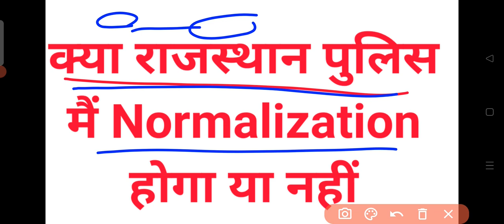rajasthan police 2022 में Normalization होगा या नहीं होगा